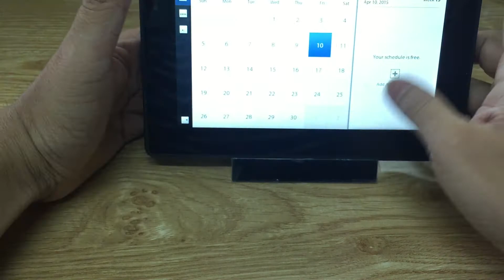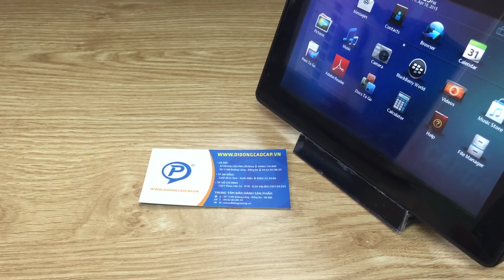Dock sac BlackBerry Playbook , Blackberry Rapid Charging Stand for Playbook - Retail Packaging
Dock sạc từ BlackBerry PlayBook , Blackberry Rapid Charging Stand for Playbook - Retail Packaging kiêm luôn giá đỡ xem tivi cho Blackberry PlayBook món phụ kiện hấp dẫn dành cho các fan của BB